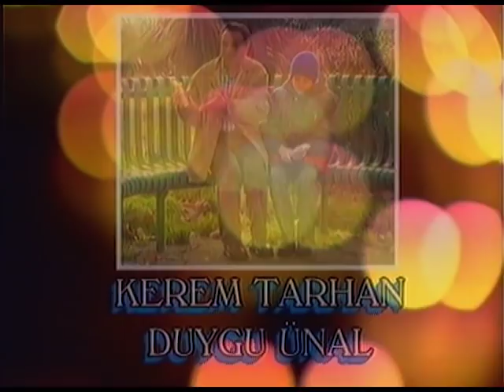Çiçek Taksi | 77. Bölüm (1. Sezon)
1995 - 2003 yılları arasında yayınlanan Çiçek Taksi dizisinin 77. bölümü sizlerle, iyi seyirler!

Çiçek Taksi Dizi Özeti:

İstanbul da bir taksi durağı... Durağın sahibi eski usta şoförlerden Ramazan. Kulağı kesik, ağır, oturaklı ve babacan... Ve Artist Celal’den Şeker Kazım’a, Kenan’dan Ömer’e, Erdal’dan Ekrem’e ve durağın çaycısı Abuzer’e uzanan büyük bir taksici ailesi... Her birinin aileleri, bitmez tükenmez sorunları, çelişkileri, müşterileri ile başlarından geçen bir sürü olayları var. Kimi zaman hüzünlü, kimi zaman neşeli, ama çoğunlukla komik öyküleri var. Taksi durağı deyip geçmeyin, küçük bir Türkiye’yi izleyeceksiniz kahkahalarınızı tutmaya çalışırken. Sol şeridin bu değişmeyen komedi dizisi, hem beyinlerimize, hem yüreklerimize dokunmayı başarırken doyasıya gülmenin keyfini de yaşatıyor ekran başında…

Oyuncular: Mahmut Cevher, Arzu Atalay, Macit Sonkan, Atilla Şendil, Şemsay Çankara, Nilgün Belgün, Yonca Cevher, Enver Demirkan, Selim Erdoğan, Ayşegül Devrim, Yavuz Şeker, Erol Günaydın, Peker Açıkalın, Volkan Severcan, Gül Gölge, Ümit Yesin, Tuna Arman, Kayhan Yıldızoğlu.

Senaryo/Eser: Erdoğan Tünaş
Yönetmen: Ümit Efekan
Yapım: Erler Film
Yapımcı: Türker İnanoğlu
Yapım Yılı: 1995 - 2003 (ATV-TRT)

Türker İnanoğlu Erler Film, 1960 yılından bugüne imza attığı 205 Yerli Film, 4264 Bölüm Tv Dizisi ve sayısız Müzik ve Eğlence programını siz değerli izleyicilerinin beğenisine sunuyor. Şimdi de sırada eski ATV dizileri arasından Erler Film yapımı unutulmaz bir dizi olan Çiçek Taksi var.